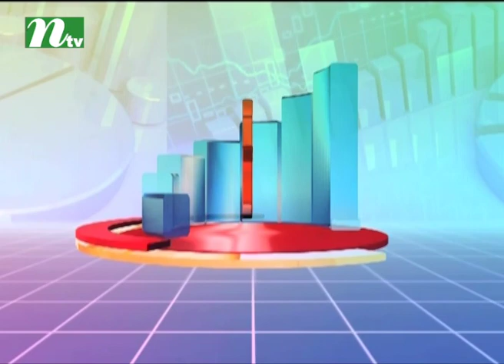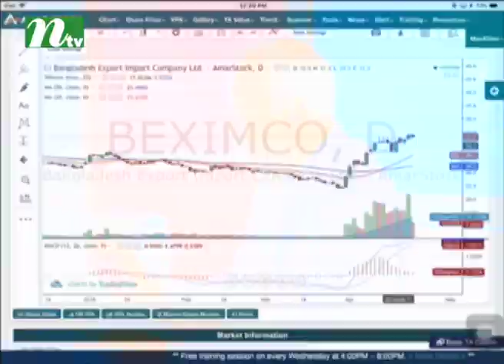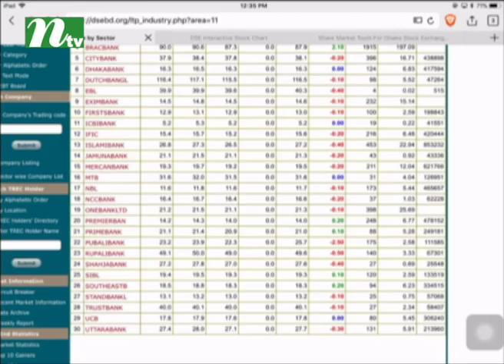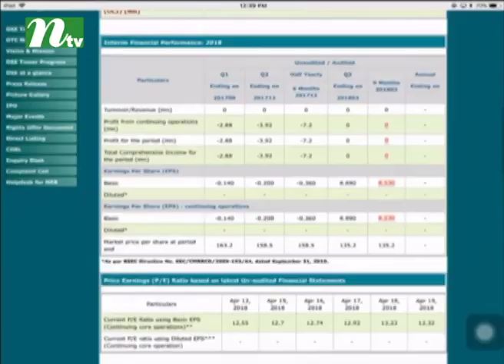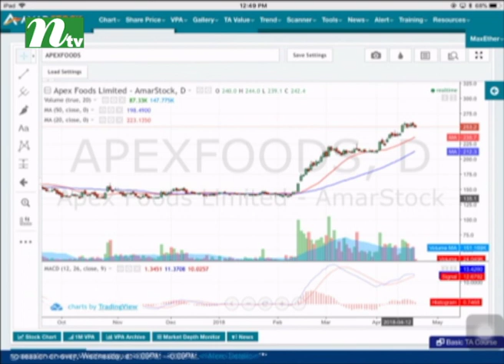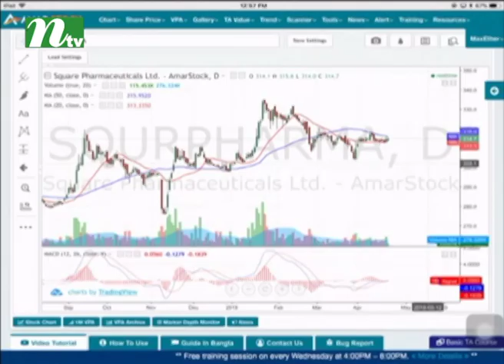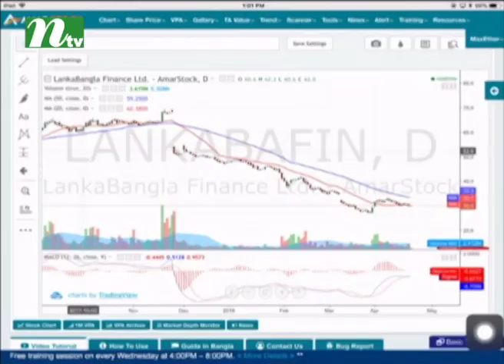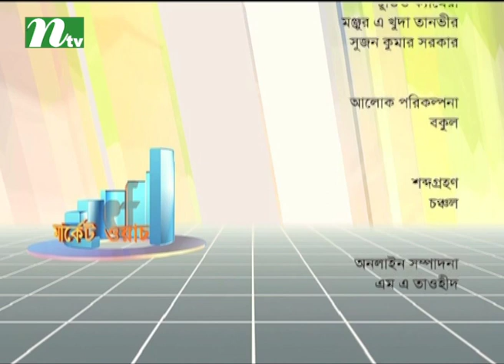Market Watch | Episode 635 | Stock Market and Economy Update | Talk Show